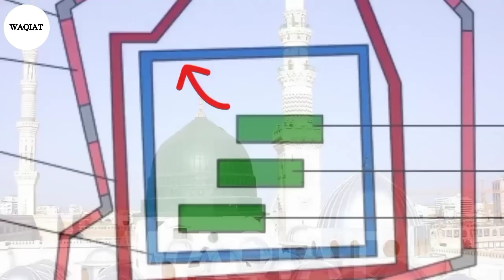Complete Inside View Of Roza E Rasool | Pehli Baar Roza Rasool Ka Androni Manzar Dekhe | Nasir Voice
Complete Inside View Of Roza E Rasool | Pehli Baar Roza Rasool Ka Androni Manzar Dekhe | Waqiat
inside view of roza e rasool
roza rasool video
inside view roza Rasool Mubarak
inside view of masjid e Nabvi
masjid e nabvi
masjid e nabvi ki tameer
masjid e nabvi Madina sharif
masjid e nabvi ki ziyarat
masjid e nabawi
roza e rasool inside video
roza e rasool
roza e rasool ka androni manzar
qabar e rasool
qabar e rasool inside view
nasir voice
nasir voice channel
روضہ رسول کا اندرونی منظر
روضہ رسول کی زیارت
روضہ رسول ﷺ
قبر رسولﷺ
قبر رسول
قبر رسول کا اندرونی منظر

Islami waqiat
Waqiat